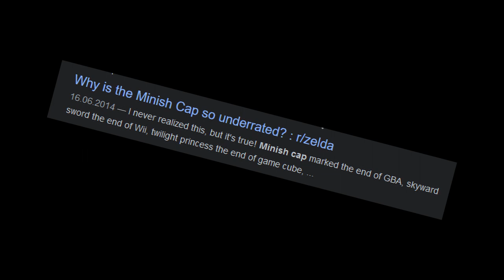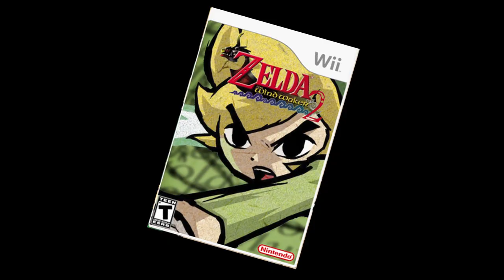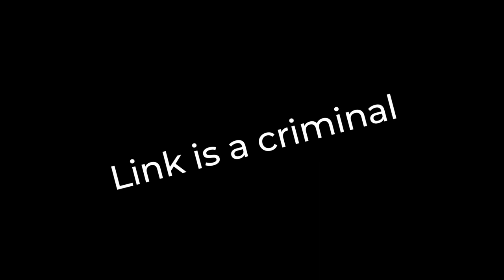How fast can you break a VASE in every Zelda game?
Everyone has done it, we all broke into someone's house and broke somevase, but what is the fastest way to do it?